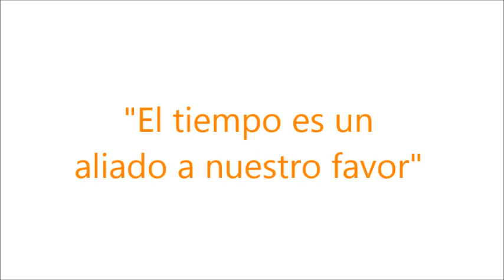Entrevista con Ricardo Rayas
Nuestro director técnico habla sobre el partido contra U de G, el crecimiento de Alebrijes, el próximo rival "Correcaminos" y hace una invitación a la AficiónAlebrije